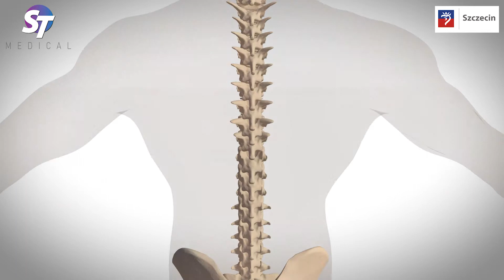Profilaktyka wad postawy Szczecin ST-Medical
Program profilaktyki wad postawy schorzeń narządu ruchu wśród uczniów klas I szczecińskich szkół podstawowych